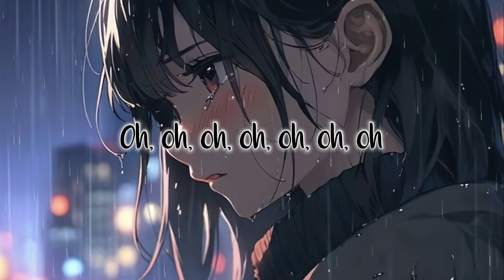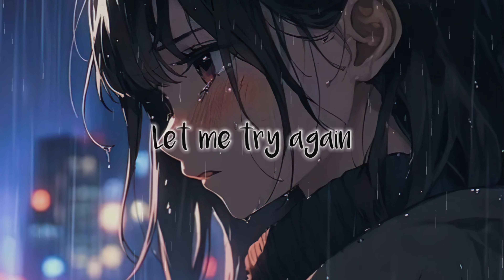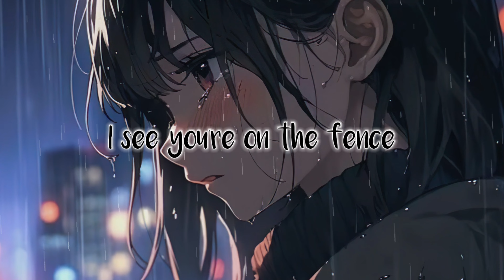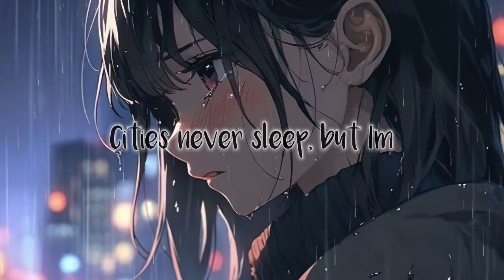fawlin - cities never sleep (Lyrics)